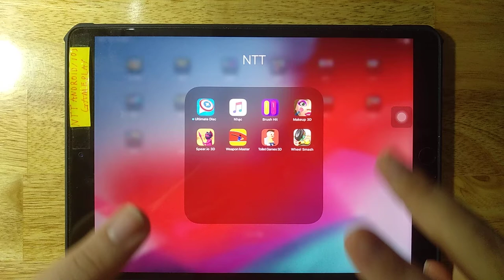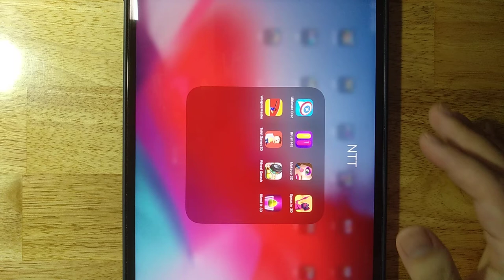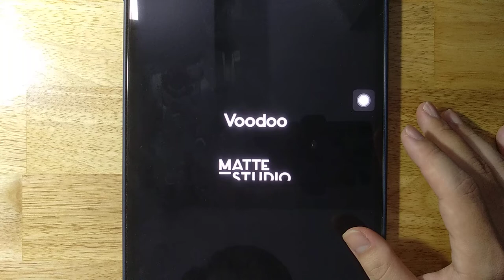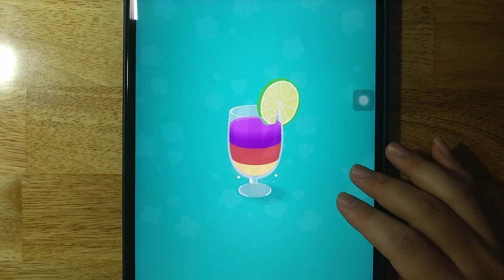Ultimate Disc,Brush Hit,Makeup 3D,Spear io 3D,Weapon Master,Toilet Games 3D,Wheel Smash,Blend It 3D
Android GamePlay
iOS GamePlay
iPad GamePlay
GamePlay Walkthrough